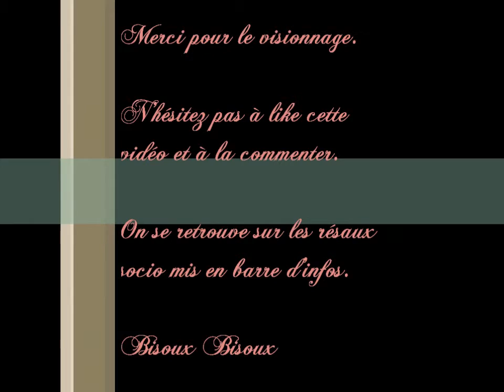Routine Make up #1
J’espère que cette vidéo vous plaira, qu’elle vous aidera également.  Je vais continuer à faire ce type de vidéo car j’ai quelques maquillages  « to go »  que je fais très régulièrement. En attendant la prochaine …
Bisoux Bisoux. Tii0ups

Produits utilisés :

Teint
BB cream - Garnier + Yes to Cucomber
Blush The one – Bare Minerals

Yeux
Palette Kiko (fard infinity 212(brun) et 201 (blanc))
Crayon noir - Lancôme
They’re real – Benefit
X-treme last (waterproof) – Manhattan

Rouge à lèvre
Passioned (amplified) – Mac

(Attention, c’est un zéro, et pas un o!!)

Contactez moi !